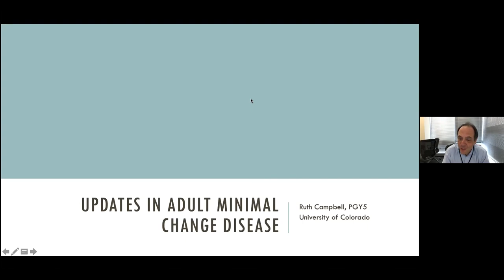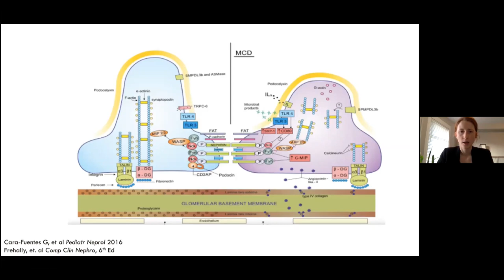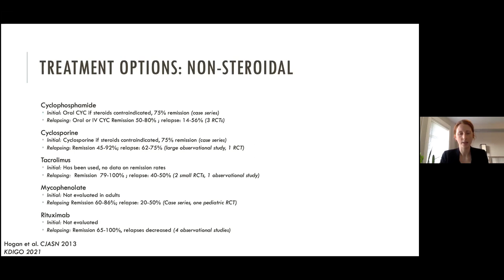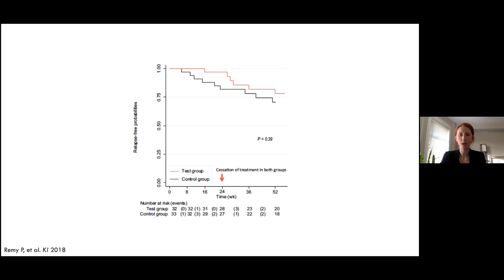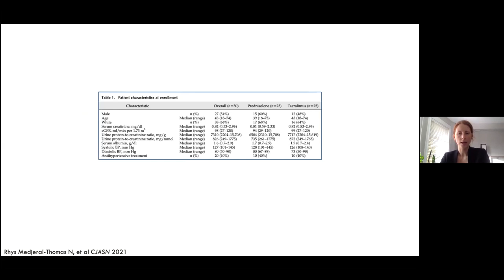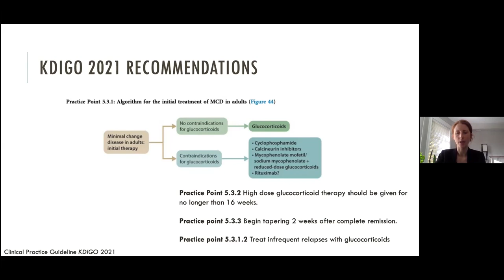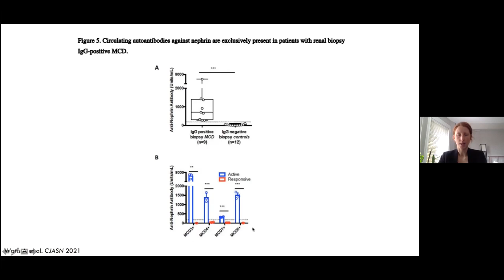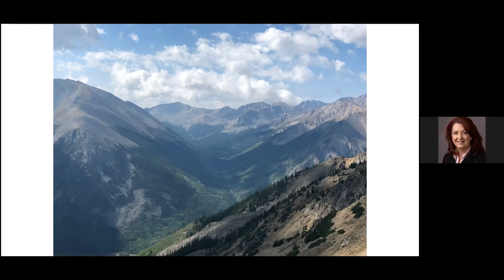"Updates in Adult Minimal Change Disease" presented by Ruth Campbell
| University of Colorado | Department of Medicine | Division of Renal Diseases and Hypertension's November 10, 2022 Grand Rounds—"Updates in Adult Minimal Change Disease" presented by Ruth Campbell, PGY5.